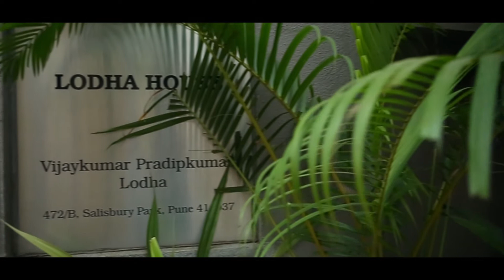ACHIRA'S BABY SHOWER BY RK WEDDING FILMER